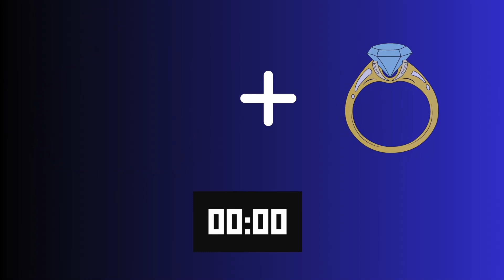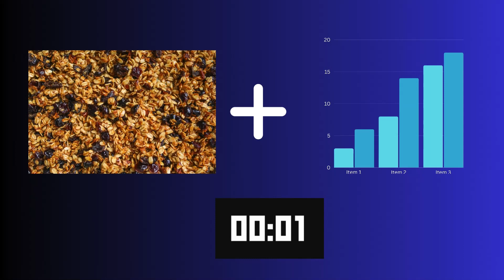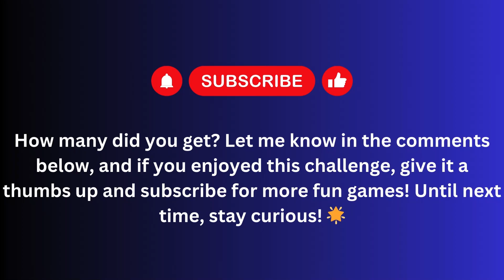Guess the food by emoji(@FunLearning-xu2qp )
🍟 Craving some foodie fun? Join our "Guess the Food by Emoji" challenge! 🤔🍕 Just look at the emojis, take a guess, and drop it in the comments. From yummy cakes to tasty fruits, it's a guessing game you won't want to miss! 🍟🍩🎈 GuessTheFood EmojiFun FoodieAdventure 🌮🍰🥳